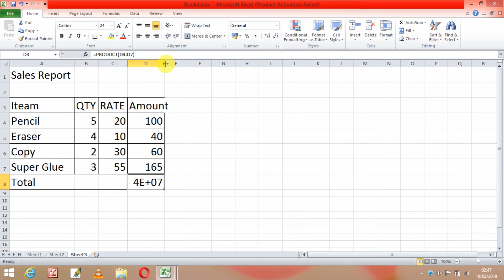Working with excel function 2010